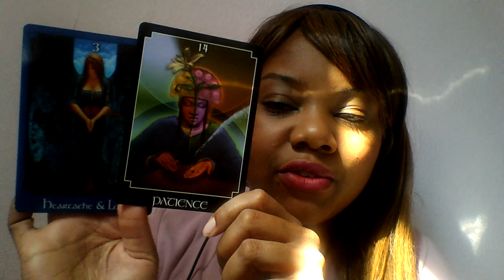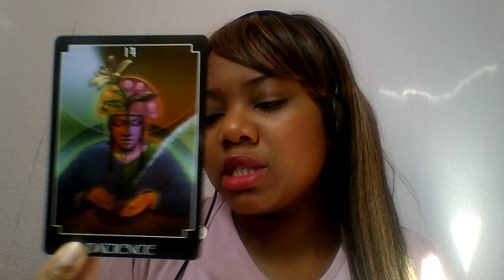Gemini weekly reading 21st- 27th September